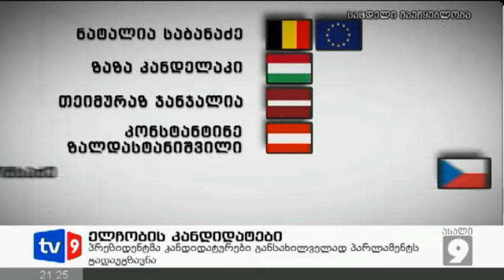ახალი 9 | ელჩობის კანდიდატები | 05.02.13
საქართველოს მომავალი ელჩების გვარები პარლამენტში გადააგზავნეს. პრეზიდენტმა საკანონმდებლო ორგანოს 7 კანდიდატურა წარუდგინა. ამერიკა, ბელგია, ავსტრია, იტალია, ჩეხეთი, ლატვია, უკრაინა-ეს ის ქვეყნებია, სადაც დიპლომატიურ მისიებს ახალი ხელმძღვანელები ეყოლებათ. ყოფილი ელჩების ნაწილმა თანამდებობა საკუთარი სურვილით დატოვა, ნაწილი კი როტაციას დაექვემდებარა.